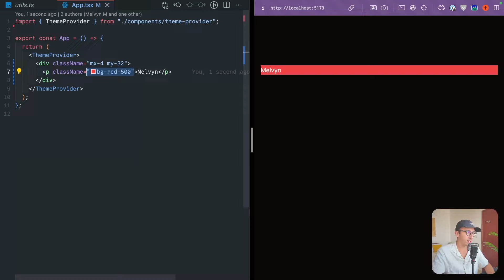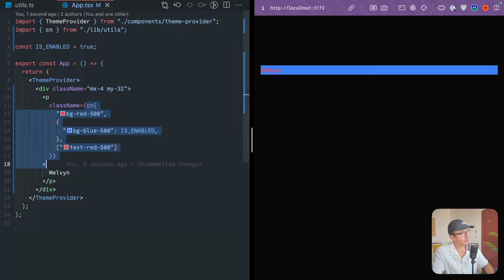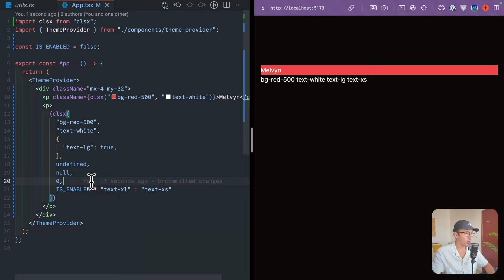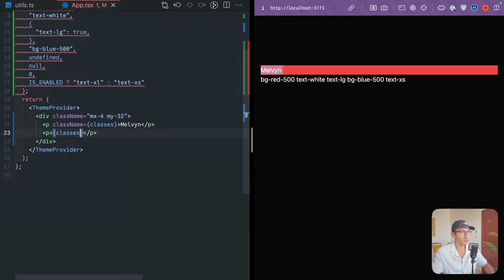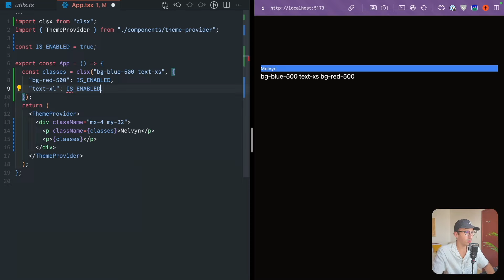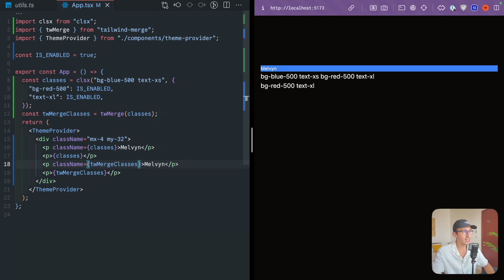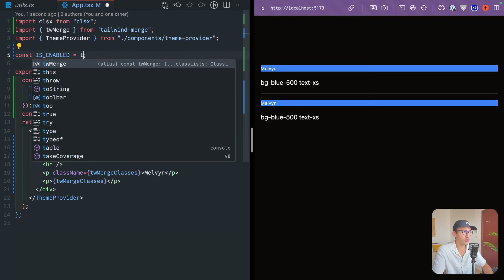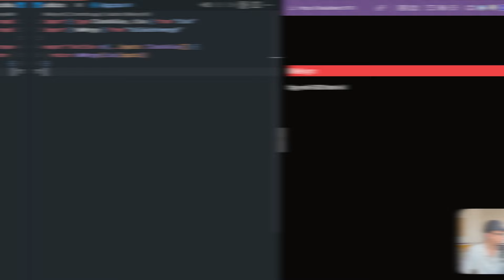cn() : Tous les DEVS Tailwind doivent l’utiliser (clsx + twMerge)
▶ VIDÉO
Dans cette vidéo, je te montre comment la fonction `cn()` va transformer ta manière d'utiliser Tailwind CSS. Si tu galères avec la gestion des classes conditionnelles dans tes projets, cette astuce va simplifier ton workflow. Fini les classes répétitives et le code spaghetti, place à un code plus propre et lisible !

Tailwind CSS est puissant, mais `cn()` permet de le rendre encore plus flexible. On va voir pourquoi tous les développeurs Tailwind devraient adopter cette méthode, que tu sois débutant ou expérimenté, ce petit utilitaire va faire une grande différence.

Découvre comment intégrer cette fonction à tes projets et booste ta productivité dès aujourd'hui !

▶ TIMECODES
00:00 - Intro